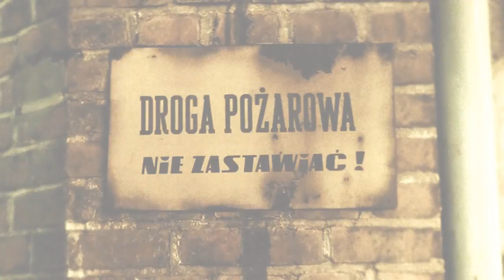NK videos - KREW NA SZKLE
Siema! PRZECZYTAJ :) | Chciałem Ci pokazać film, który pokazuje jak teraz wyglądają huty szkła mimo pięknej przeszłości. Jeśli się spodoba kliknij łapke w górę i wrzuć gdzieś tam na fanpejdż fejsa,a będę wdzięczny . Miłego oglądania :)